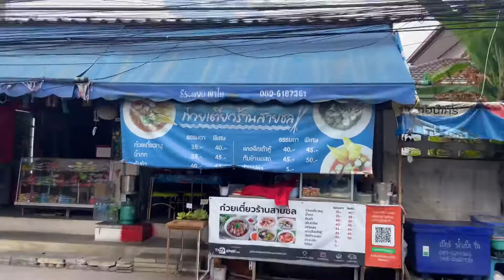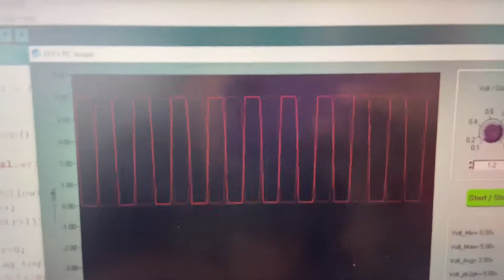[ VLOG 2 ] 1วันกับการตื่นบ่าย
หากคลิปนี้ผิดพาดประการใดต้องขออภัยมา ณ ที่นี้ด้วย ไม่ได้มีเจตนาพาดพิงหรือลบหลู่ใคร ถ่ายแบบขายขำขายสวย อย่าคิดมาก ‼️‼️